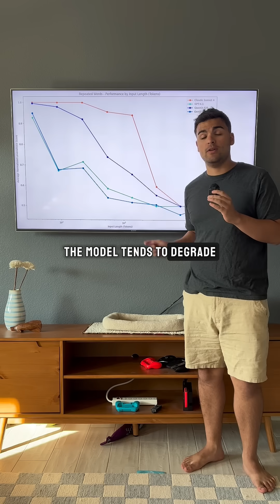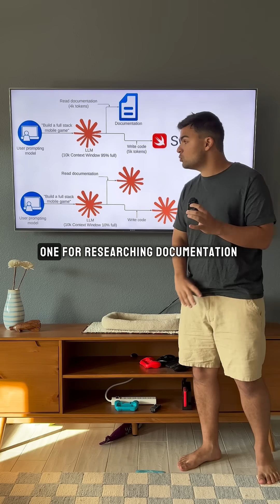Context Engineering for AI Agents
This is a summary of the recent paper from anthropic entitled “Effective Context Engineering for AI Agents”